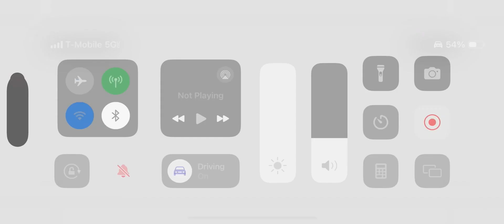It’s still having this same problem (If I delete this I’ll lose everything that I got in Trainz 3)